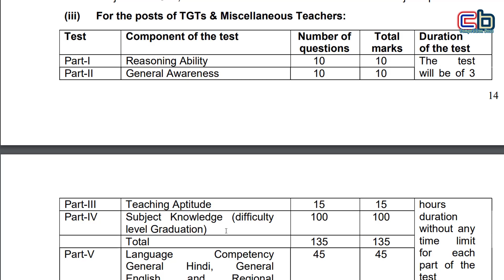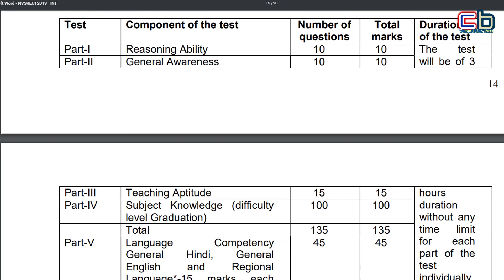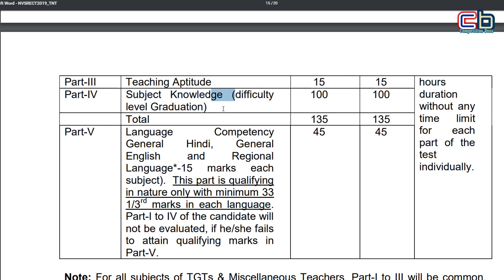TGT Exam Pattern 2019 | NVS Tgt Exam Pattern Kvs TGT Exam Pattern | TGT Syllabus Hindi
हमें Twitter पर follow करने के लिए नीचे दिए गए लिंक पर क्लिक करे

1 संस्कृत की E-Book के लिए यहाँ क्लिक करें
2 शिक्षा मनोविज्ञान और शिक्षण विधियाँ यहाँ से पढ़ें
3 CTET, REET, UPTET, HTET संस्कृत के लिए यहाँ से पढ़ें
About me

I am Nitesh. I am a highly educated M.A. M.ed. with Sanskrit. I Have 18 years experience in Journlism. I am a youtuber and Social influencer. Teaching is my passion. I got national and state awards for grass root level journalism during 2007-08.

Dosto Is Video Me Bataya Gaya Hai Ki Kis Prakar NVS TGT Exam Crack Kiya Jaye Or Iska Syllabus Kya Hai. Ummed Hai Ye Video Aapko Pasand Aayega Or Useful Hoga.

This channel based on competitive exams approaches, Motivation and job alerts. You find here tutorials for Sanskrit grammar, Hindi grammar, short tricks of G.K, Sanskrit literature, Hindi literature and current issues for the interview. you get here study tips for competition exams.